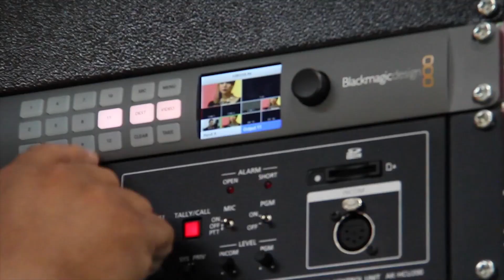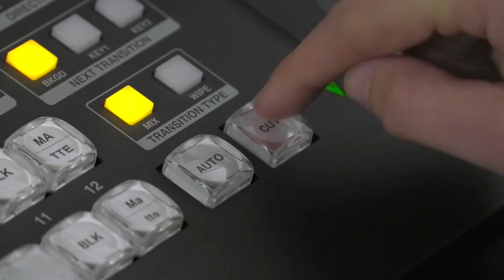¿CÓMO PODEMOS HACER EJERCICIO EN CASA DE MANERA FACIL?😨¿ES BUENO TOMAR SUPLEMENTOS DEPORTIVOS?👊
👉 En Sintonía Con los Expertos
Programa: EnSintoniaConLosExpertos por el CanalTvDigital
- Conducido por: Francisco Serrano y Sajia Massuh